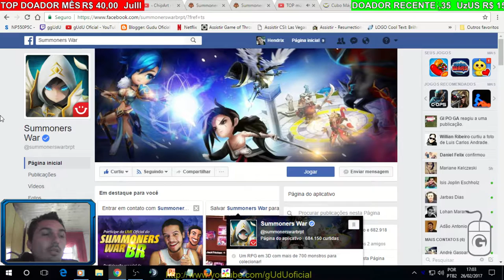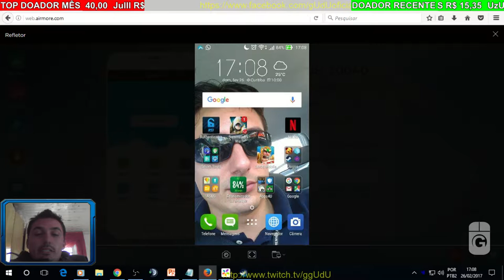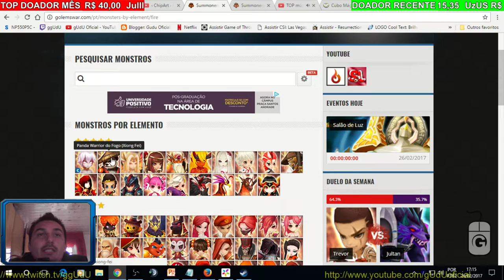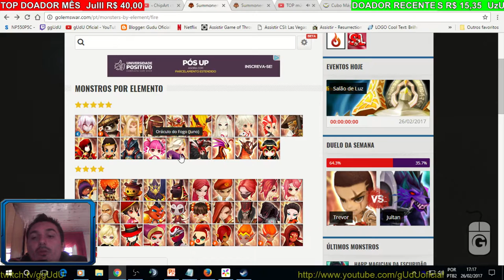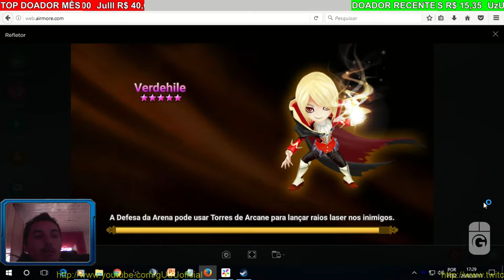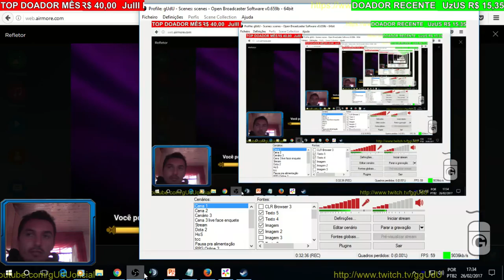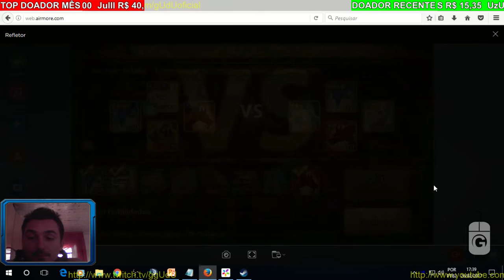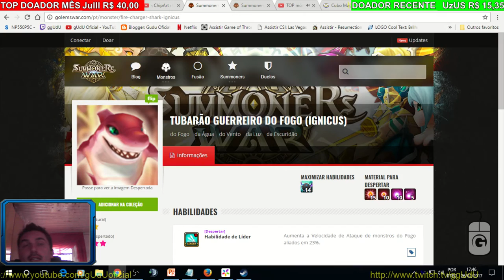Ideias melhorias para futuras atualizações em SW | Summoners War